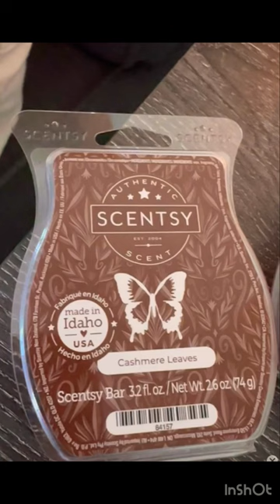SHE’S A BEAUTY!! Fall Fairytale Scentsy Warmer￼.